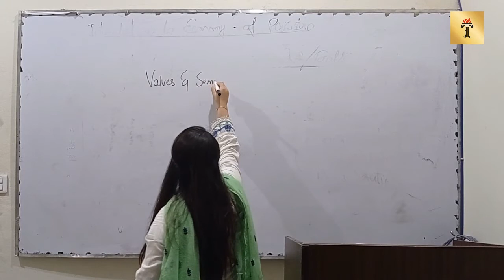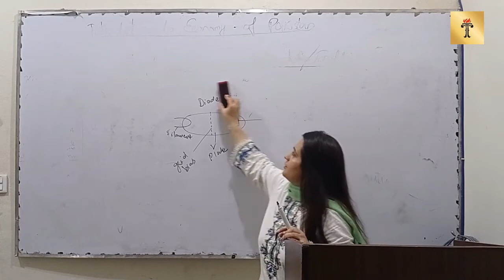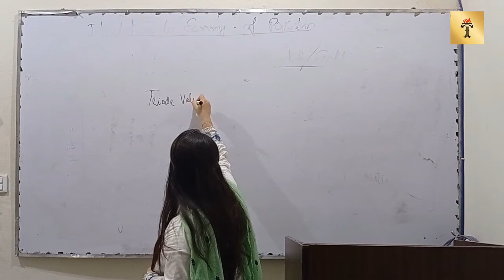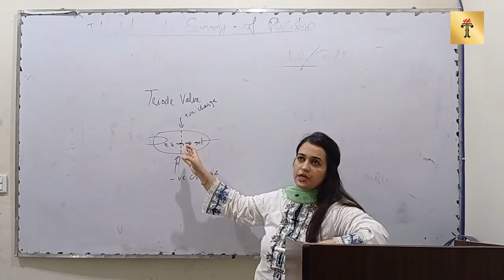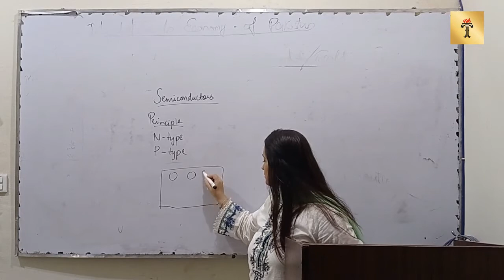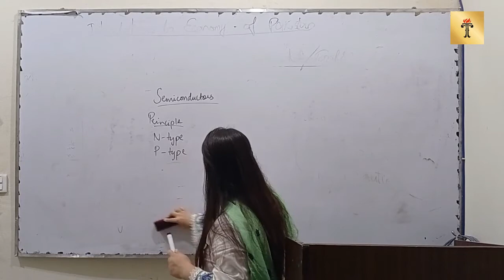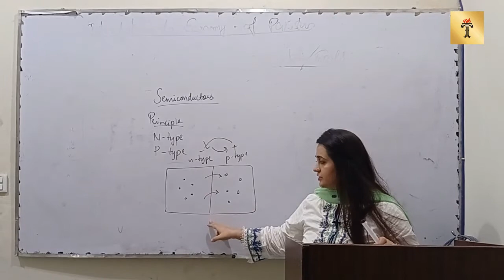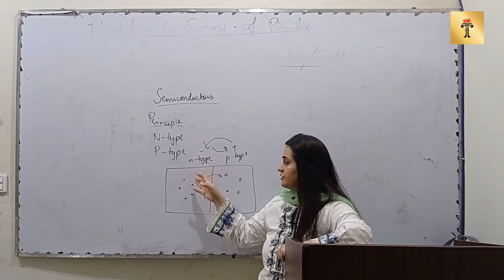Doctor of Physiotherapy 189 (Medical Physics in Rehabilitation Lecture 10)